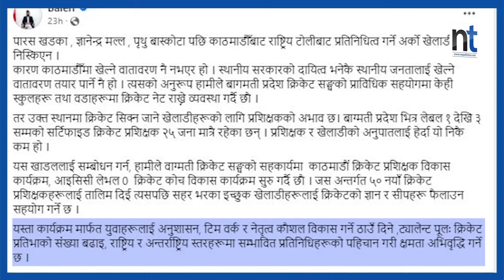Cricket प्रशिक्षक र खेलाडी खोज्न ताँतिए Balen || Nepal Times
क्रिकेट प्रशिक्षक र खेलाडी खोज्न ताँतिए बालेन

Produced By: Nepal Times Media Private Limited
News Edited By: Harihar Nepal
Presented By: Rashmita Udash
Video Edited By : Nepal Times